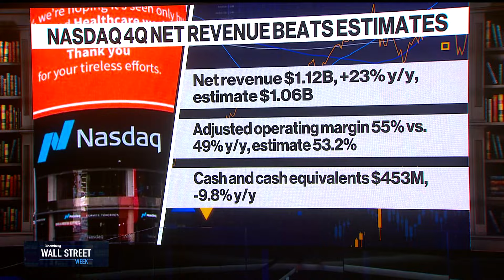Nasdaq CEO on Adenza Integration, Combating Fraud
Nasdaq Chair and CEO Adena Friedman discusses the exchange's fourth-quarter performance, the integration of software provider Adenza and Nasdaq's efforts to combat financial crimes. She speaks with David Westin on Bloomberg Television.